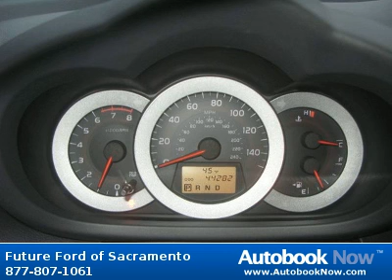2009 Toyota RAV4 in Sacramento CA for Sale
2009 Toyota RAV4
Stock #: 21809A
Miles: 44,249
Color: Classic Silver Metallic
Transmission: Automatic